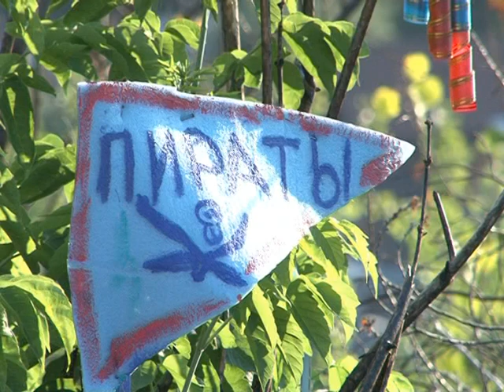На улице Лесной появился сказочный городок. Июль 2010 год.